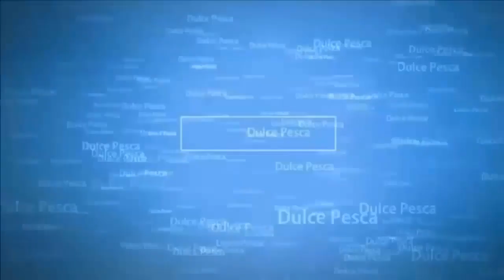A puro pique!! ( Parte 4 Y Última )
Imponente fin de semana por Arroyo  Solis  Grande, agua salobre porque estuvo soplando el viento del sur todo el fin de semana y se mezclo el agua, por suerte se dio igual.

Este vídeo corresponde al día sábado que estuve solo, la parte 2 sera del día domingo que cayo el amigo Julio a disfrutar la jornada conmigo para conocerme, charlar y hacer una pesca juntos!!